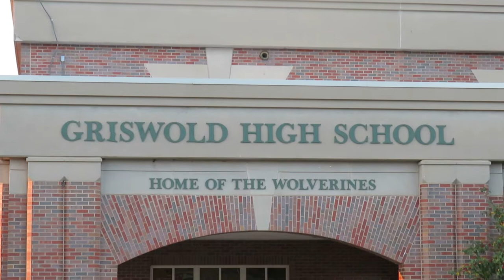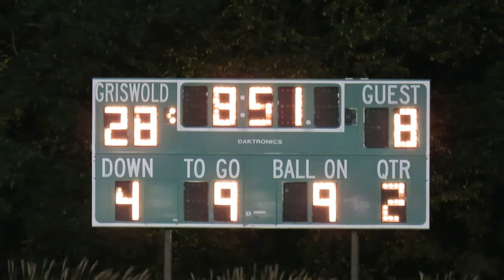Griswold Chamber Choir and Alumni Perform Griswold High School Alma Mater - October 15, 2021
Griswold Chamber Choir and Alumni Perform High School Alma Mater at Football Halftime vs Bassick

Bassick Lions vs Griswold / Wheeler Wolverines
High School Varsity Football Game
Griswold High School
Homecoming 2021
Wolverine Stadium
Griswold, Connecticut